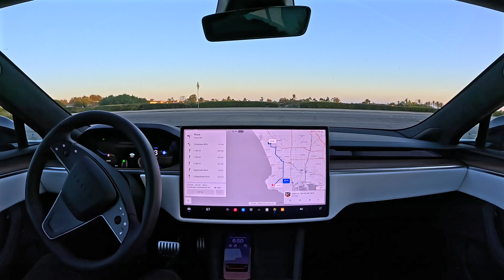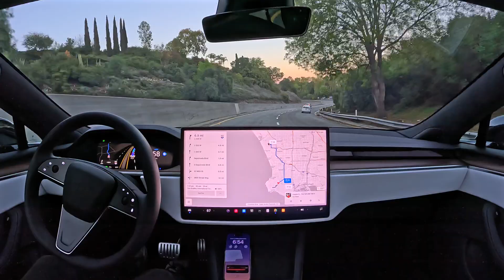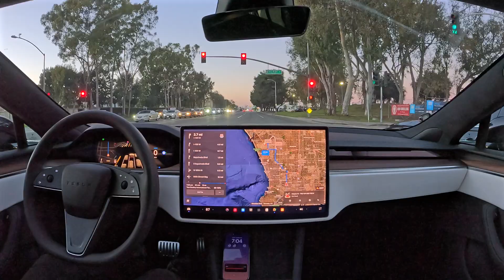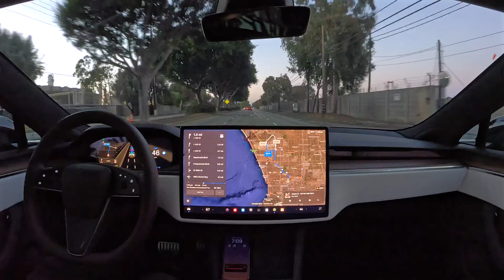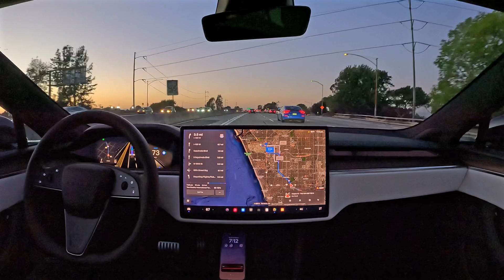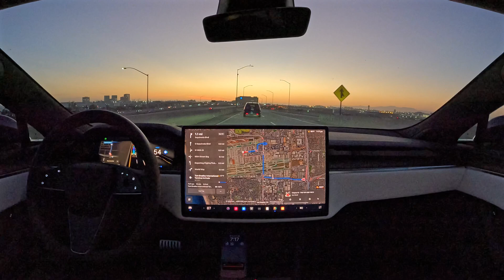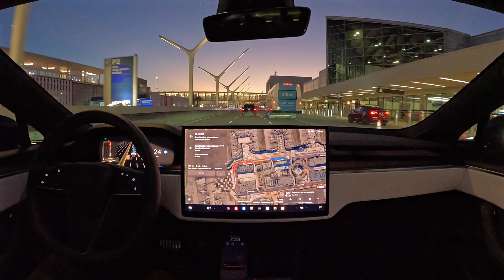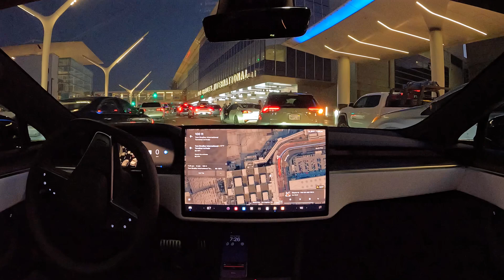Tesla Model S Picks up its owner from LAX!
My Dad's Tesla Model S running Full Self-Driving (Supervised) 13.2.8 picks him up from the airport! I just had to sit there and watch as the car did everything itself.